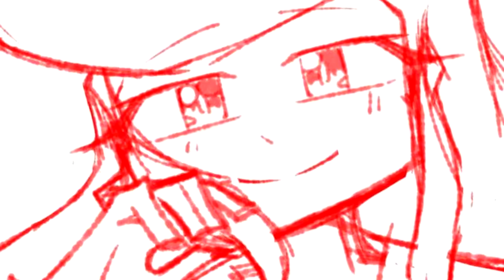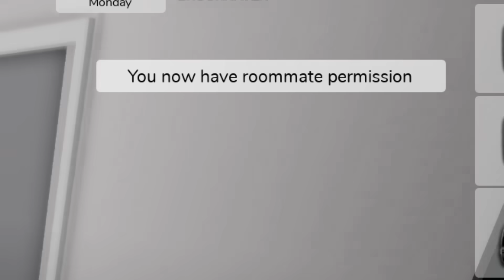ผมกลายเป็นผู้หญิงที่สวยที่สุดในเมือง Brookhaven 🏡RP